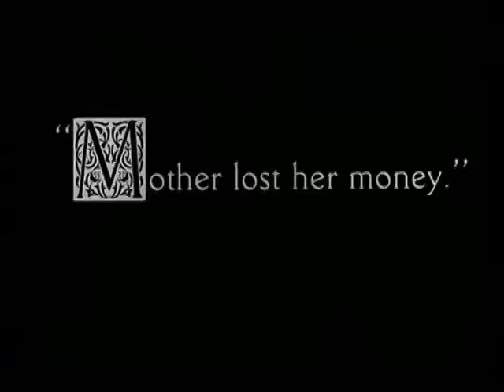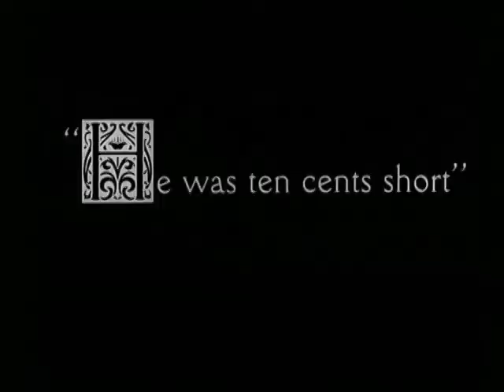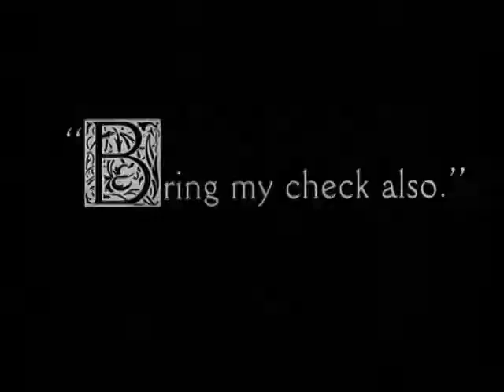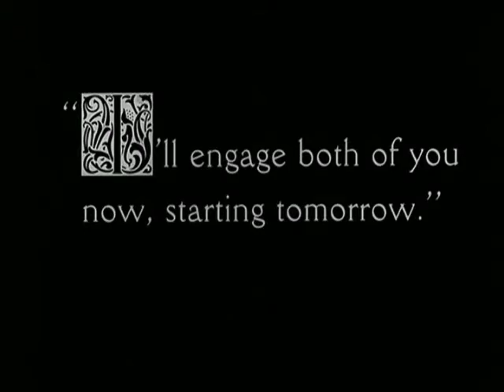Charlie Chaplin - The Immigrant -1917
The Immigrant is a 1917 American silent romantic comedy short. The film stars Charlie Chaplin's Tramp character as an immigrant coming to the United States who is accused of theft on the voyage across the Atlantic Ocean, and falls in love with a beautiful young woman along the way. It also stars Edna Purviance and Eric Campbell.